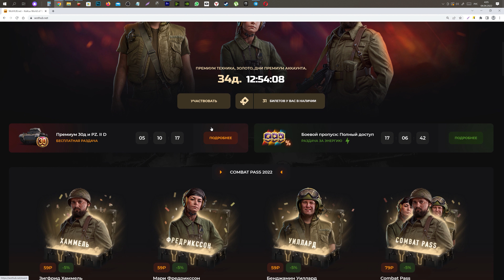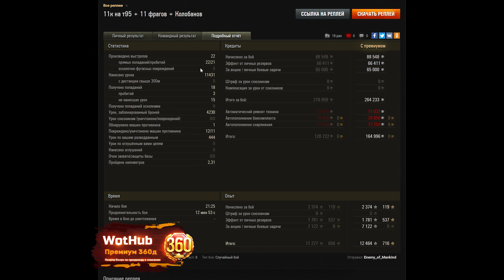Wargaming официально уходит из России и Белоруссии, WOT закроется? Срочные новости, конец для вот?